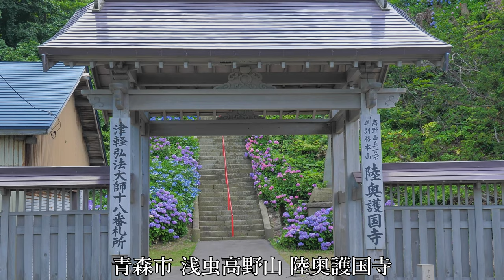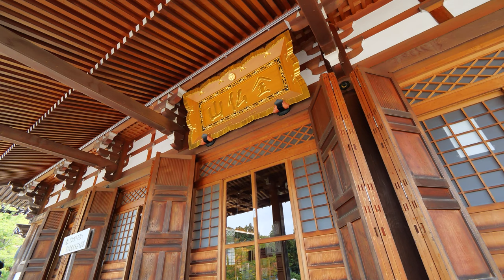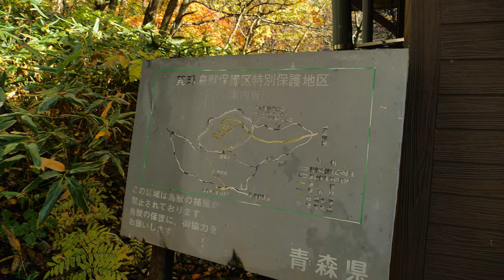【青森県】私の好きな場所 第三章【JAPAN】4K60P My favorite place in Aomori prefecture Chapter 3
私が2020年に訪れた青森県のお気に入りの場所です。

訪れた時期:2020年

0:00 黒石市 東公園
1:52 十和田市 奥入瀬渓流(初夏)
5:57 青森県階上町･岩手県洋野町 階上岳
9:44 青森県十和田市･秋田県小坂町 十和田湖
12:20 青森市 浅虫高野山 陸奥護国寺
14:16 中泊町 権現崎(小泊岬･小泊半島) 岩門
17:19 中泊町 権現崎 小泊岬南灯台
20:32 弘前市 藤田記念庭園
24:44 青森市 昭和大仏 青龍寺
30:00 むつ市･佐井村 縫道石山
35:32 十和田市 奥入瀬渓流(秋)
39:50 東通村 尻屋埼灯台
43:57 青森県十和田市･秋田県小坂町 十和田湖
49:08 青森市･五所川原市 梵珠山
52:30 藤崎町 白鳥ふれあい広場

使用カメラ・・・Panasonic LUMIX GH5
サムネイル・・・DJI PHANTOM4 Advanced
ジンバル　・・・Zhiyun Crane3 LAB
マイク　　・・・ZOOM H2n Handy Recorder
ドローン　・・・DJI PHANTOM4 Advanced
編集ソフト・・・Adobe Premiere Pro